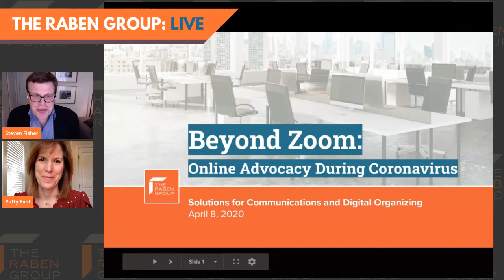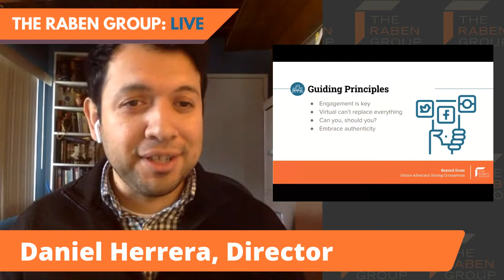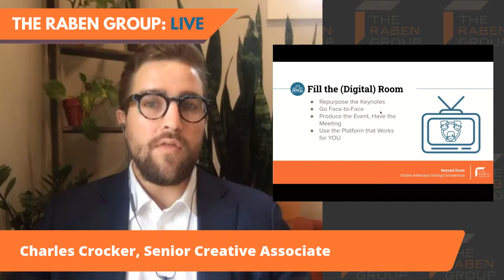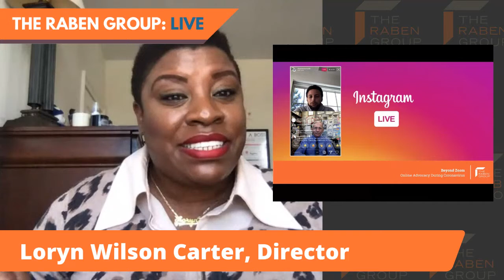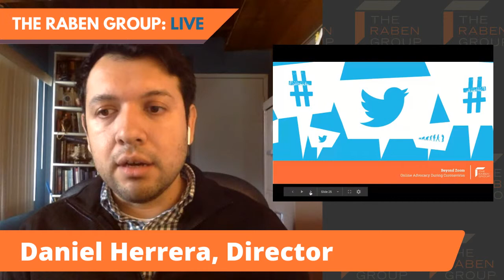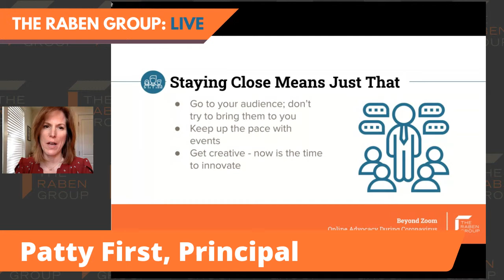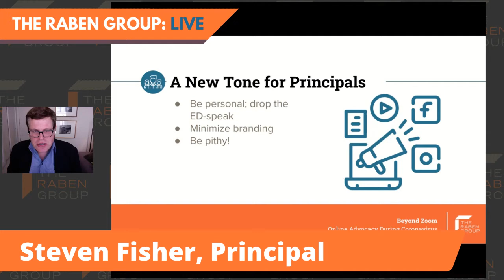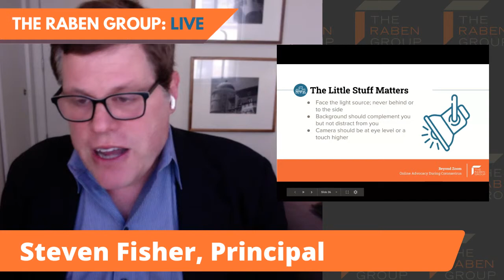Beyond Zoom: Online Advocacy During Coronavirus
The coronavirus emergency and the economic shutdown are unlike anything we've been through as a nation. But that doesn't mean the progressive movement is standing still. We've simply moved the fight from our offices to our living rooms and kitchen tables.

With COVID-19, we're taking on anti-Asian discrimination, pushing for better health care access, protecting the incarcerated and immigrants, and working to stem a new wave of domestic violence. Not to mention our full progressive agenda from racial justice to reproductive rights. The Raben Group has been leading in the progressive movement for more than 15 years and we can help you keep up the fight with innovation and the best in cutting edge tools. Hint: It's about more than Zoom. (Though it's a great platform!)

Leaders and experts from The Raben Group are offering an in-depth look at the best and most powerful ways to keep your advocacy charged up and your followers and members in the fight with you.

We'll cover topics ranging from how to navigate the 24/7 coronavirus mediascape to the best social media and video tools and platforms for virtually replicating panels, rallies, town halls, coalition meetings, and more. We'll also touch on ways for your CEOs, spokespeople, and artist ambassadors to shine and stay close to your base, and much more!